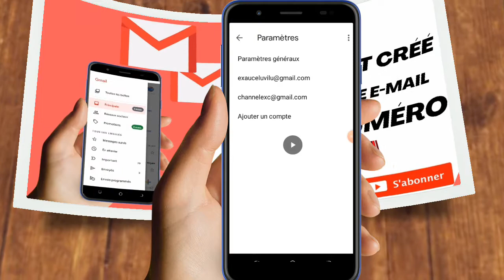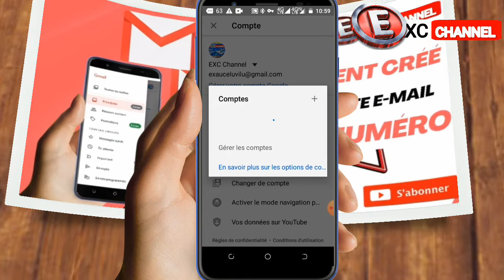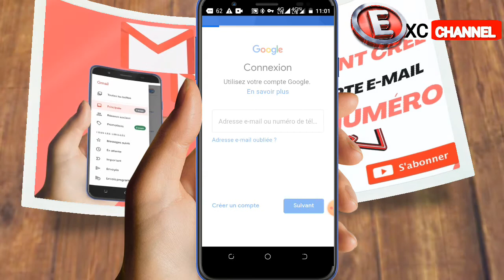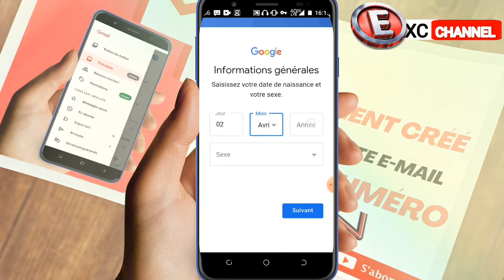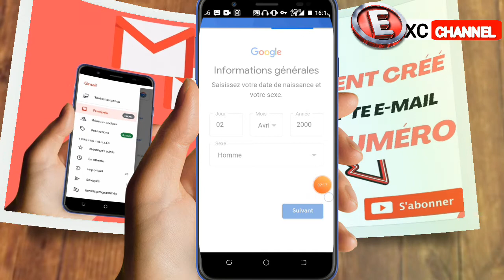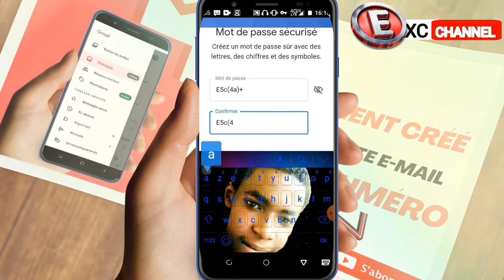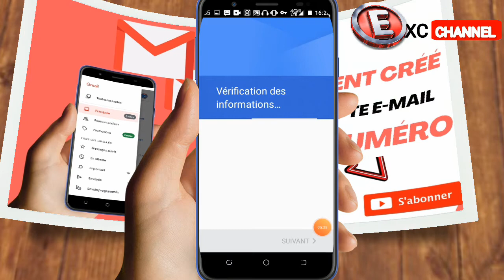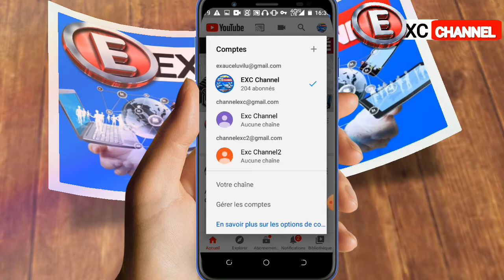Comment fais un compte gmail sans numero de telephone (en 2021)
Salut la famille comment allez vous !
Dans cette vidéo je vous montre une nouvelle stratégie pour créer un compte ou deux compte email avec le même facilement et rapidement.

                           👊 📱📱📲Bienvenue dans le coin des
                       Technews  📱📲📲💻
                                                           📱📲Tutoriels
   Android iOS et PC  📲  📱💻
                                              💯 New Tech Tutoriel Youtube: